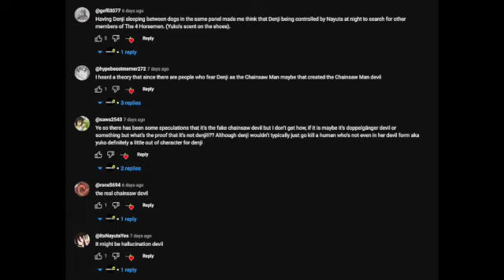A Discussion: Chainsaw Man Chapter 112 | Manga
This chapter gave us a lot more questions than answers. Let me know what you think of what Chainsaw Man Chapter 112 gave us

Drop your thoughts on the War Devil Arc so far below